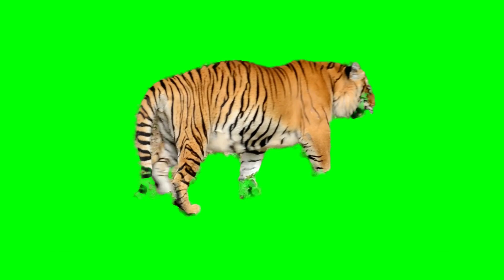chroma key green screen||capcut green screen || green screen sticker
Description:
Welcome to our latest video, where we bring you a treasure trove of Copyright-Free Green Screen Cartoon Characters, specially curated for content creators and enthusiasts in India. 🎨✨

In this video, we've compiled a diverse collection of Green Screen Cartoon Characters that are not only visually captivating but also perfectly aligned with the ideals of strong, independent Indian women. Whether you're a YouTuber, filmmaker, educator, or just someone looking to add a touch of creativity to your content, these characters are sure to inspire and empower.

🌟 Highlights:
🟢 Copyright-Free Characters: You can use these characters without worrying about copyright restrictions. Create engaging videos, presentations, or educational content without the hassle of licensing issues.

🙋‍♀️ Indian Women Stand Ideal: We've selected characters that reflect the strength, resilience, and determination of Indian women. These characters embody the spirit of empowerment and serve as ideal role models for your projects.

🎬 Versatile Usage: Whether you're working on a vlog, educational video, promotional content, or storytelling, these Green Screen Cartoon Characters offer a wide range of possibilities to enhance your content.

🔗 Download Links: We've provided download links for each character in the video description to make it easy for you to access and incorporate them into your projects.

Thank you for being a part of our creative community, and we hope these Green Screen Cartoon Characters help you in your content creation endeavors. Let's celebrate the spirit of Indian women through creativity and inspiration! 🇮🇳🎥✨